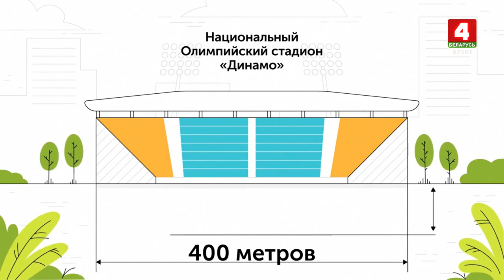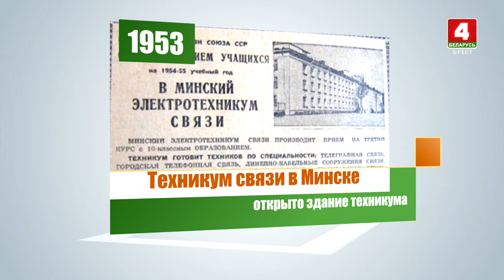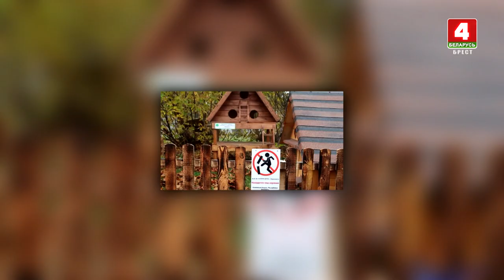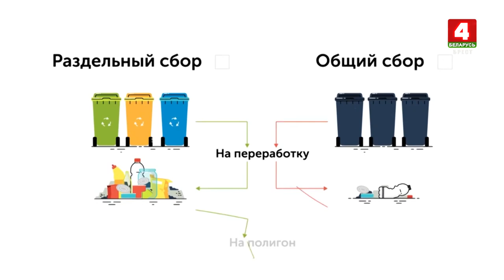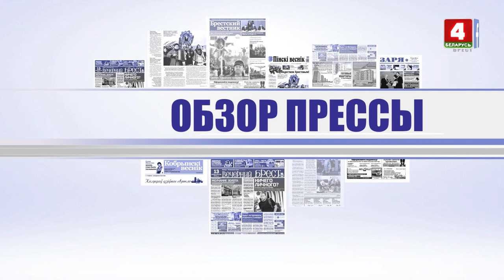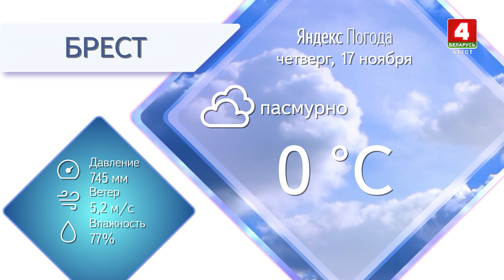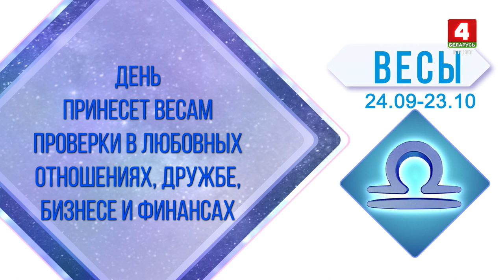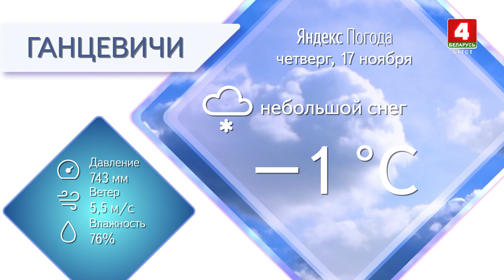Утренний эспрессо 17-11-22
Содержание программы:
00:47 Анонс программы
02:06 Прогноз погоды
08:15 Лунный календарь
15:16 День в истории
20:58 Обзор прессы
23:18 Утренний фитнес
26:39 Красивое утро
29:38 Человечки
34:33 Правовая консультация
36:17 Гороскоп
39:29 Клип
42:44 Гость программы
01:08:54 Сюжет «ОСТАНОВИТЬ МГНОВЕНИЕ»
01:43:23 Клип
01:54:06 Клип